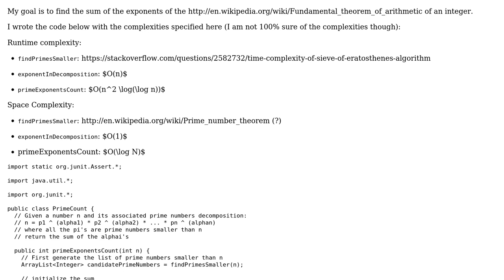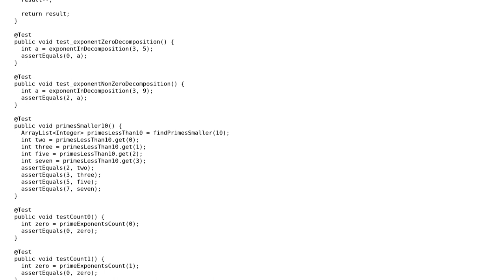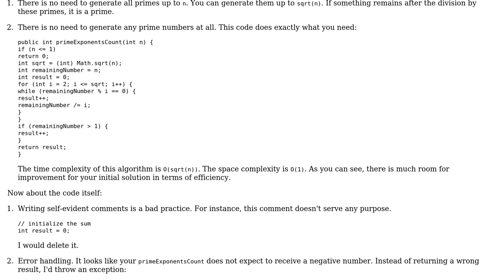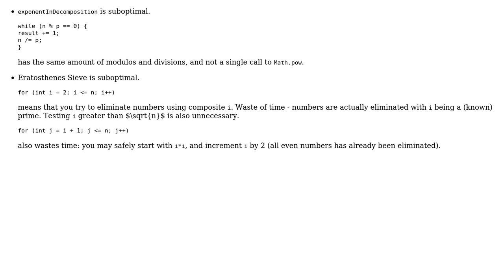Code Review: Sum the exponents of the prime factors of a number (2 Solutions!!)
Code Review: Sum the exponents of the prime factors of a number

With thanks & praise to God, and with thanks to the many people who have made this project possible! | Content (except music & images) licensed under CC BY-SA | Music | Images & others | With thanks to user vnp user kraskevich user giulio and the Stack Exchange Network Trademarks are property of their respective owners. You are responsible for your own actions.